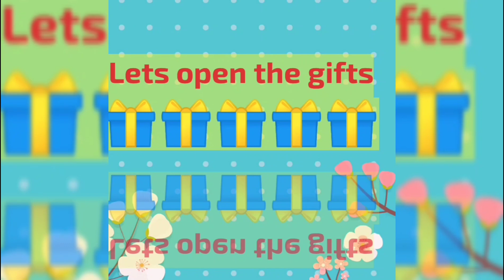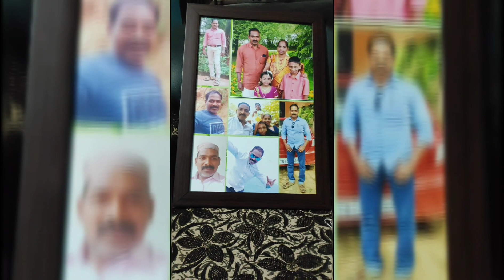Hubby's birthday celebration||Surprising gifts, celebrations||Unique dinner.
How we celebrate my husband's birthday at home.
Home made cake🍰
Kid's gifts.
Useful gifts🎁
Surprise gift by one of my husband's friend.

Surprise celebrations🎉 by our friends and relatives.

Late night dinner, but special and yummy😋 one.